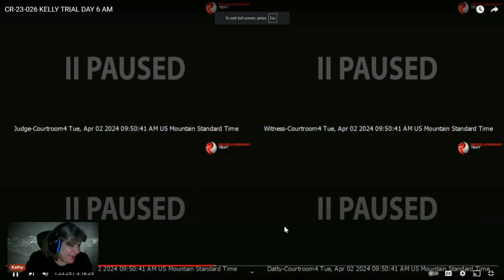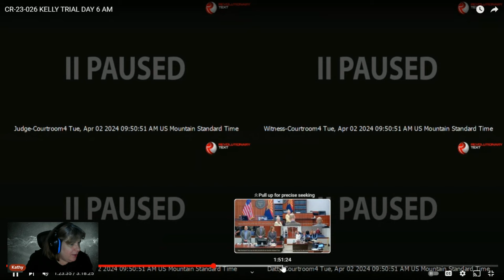Kelly Trial Day 6 AM